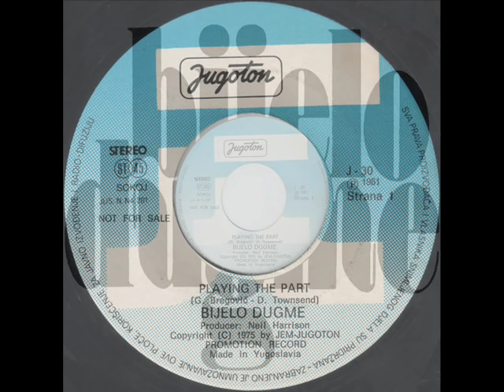DOŽIVJETI STOTU - BIJELO DUGME (1981)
Playing The Part / Doživjeti Stotu (1981)